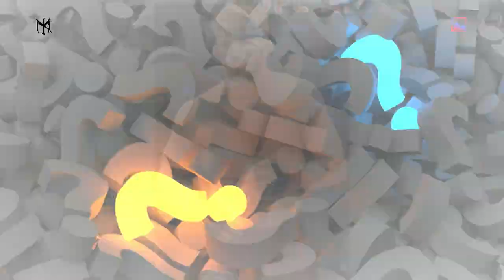UFC 300 Predictions & Stats Quiz: Bo Nickal vs Cody Brundage | Fight Breakdown | EP 249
Dive into our Fight Statistics & Predictions for Bo Nickal vs Cody Brundage UFC 300! Episode 249. Who's got the edge?